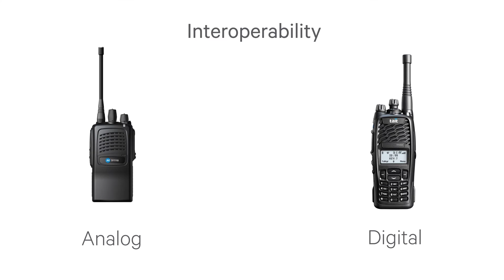1.1 What is P25? | Introduction to P25 | Tait Radio Academy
In this topic, we’ll introduce the P25 standard.

This course is taught by Andrew McTaggart, a Customer Support Engineering Specialist at Tait Communications. Prior to that, he was a product trainer on P25 digital radio communications equipment.